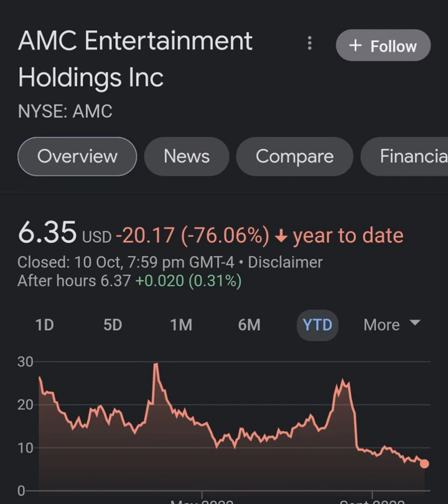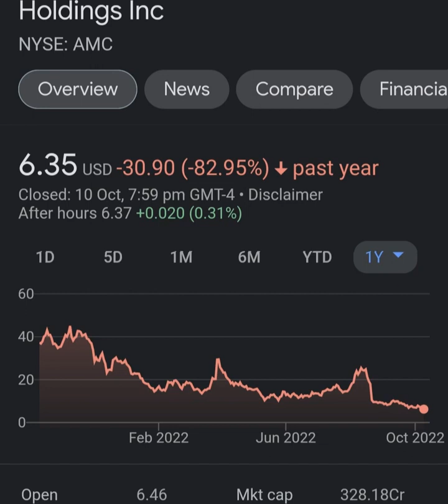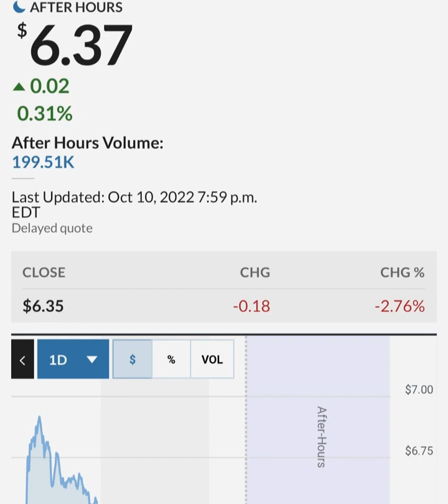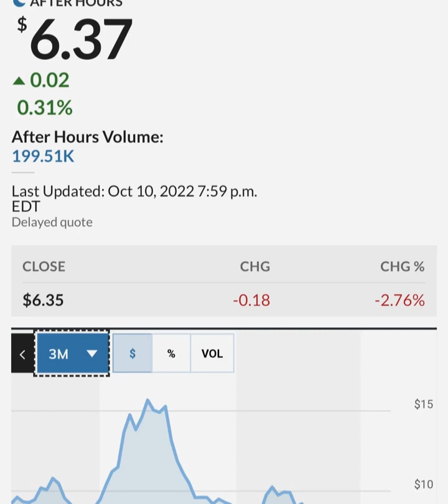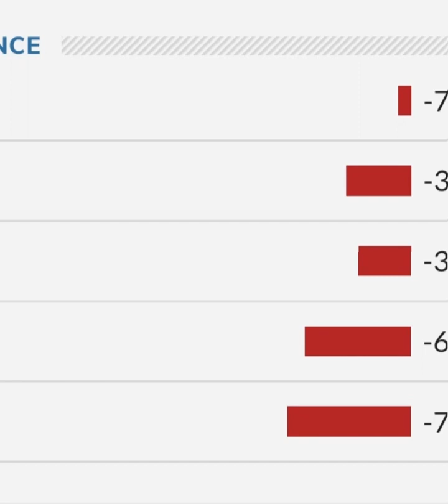GARY GENSLER STILL PAID BY GOLDMAN SACHS ! 🔥 – AMC Stock Short Squeeze Update